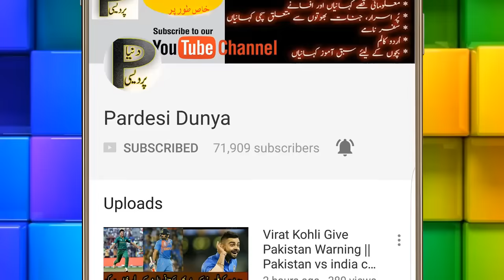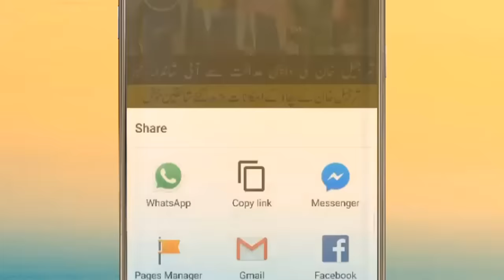Mohammad Amir and other cricketers enjoying hilarious mimicry of different politicians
syed shafaat ali Who is well known for his mimicry, has reached on top level due to his talent. His live is changed after he started working in Geo news . syed shafaat ali is nowadays is hosting most of Pakistan funny comedy shows, and showing his parody talent everywhere. syed shafaat ali parody of atif aslam was huge success for his carrier and shahbaz sharief , imran khan parody was also huge success for syed shafaat ali parody  carrier.
in this video syed shafqat is doing parody in Shahid afridi brand hope not out event .